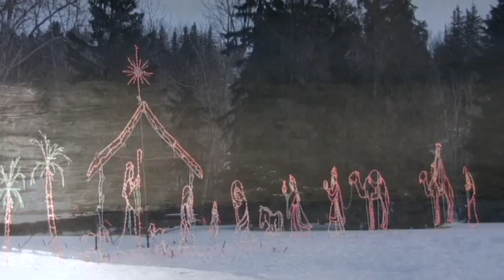Cao Cung Lên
Nhạc: Nguyễn Khắc Xuyên
Tiếng Hát: Anh Khoa, Thái Thanh, Sỹ Phú
Xin cảm ơn các nghệ sĩ
(accidenlty deleted from prevous post in 2009)
Thanks to all, sp those happened to be in the video
Thanks to youtube for allowing larger file posted